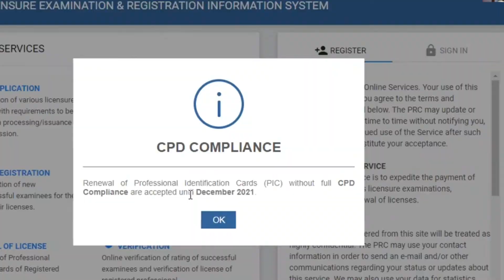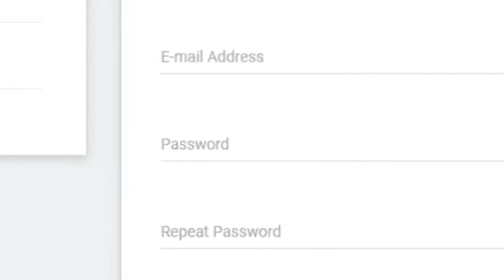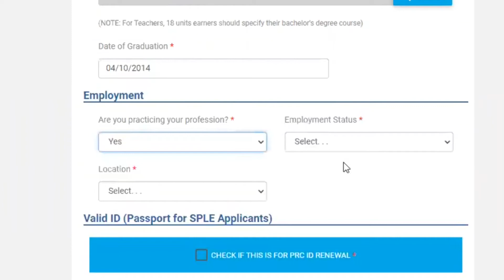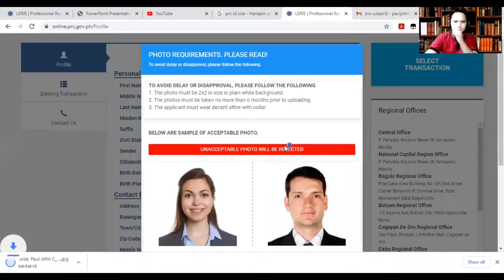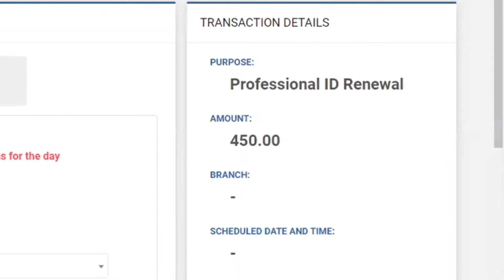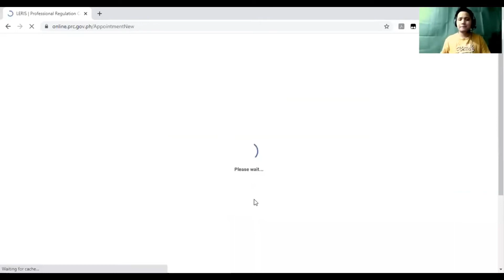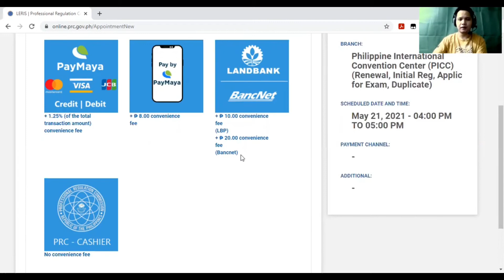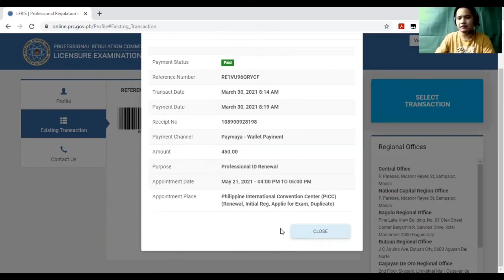Paano mag-renew ng PRC License online? | Step by step ‘to!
Paso o expired na ba ang PRC license mo? Alamin kung paano mag-renew ng lisensya sa panahon ng pandemya.